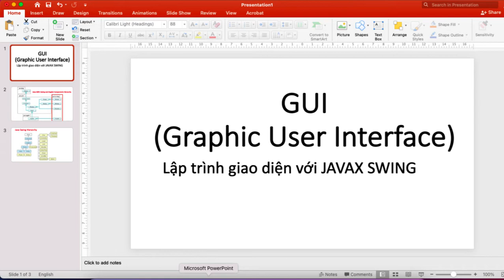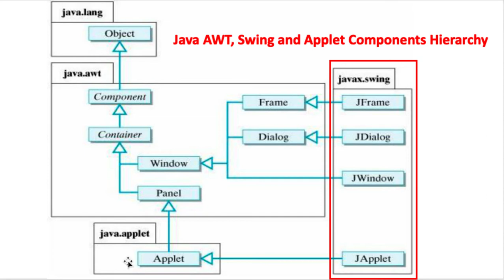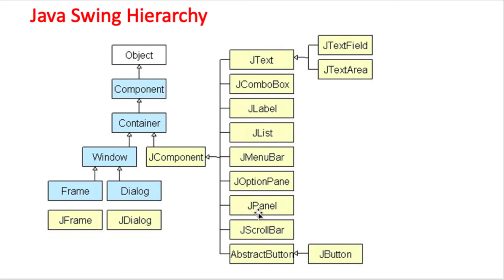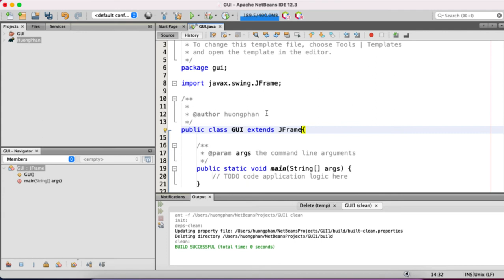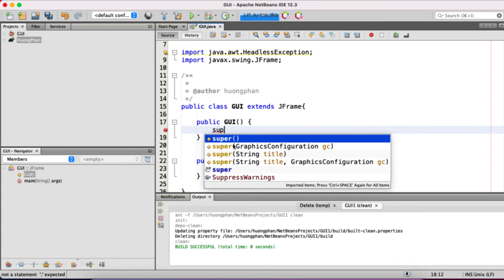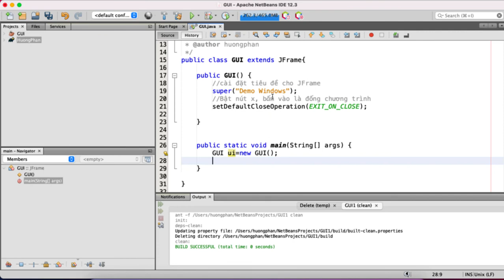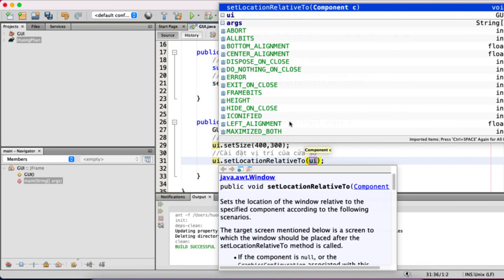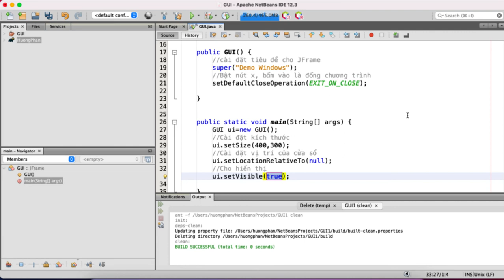Java GUI - Giới thiệu lập lập trình Giao diện với Javax Swing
Mục đích:
- Thực hành cách hiển thị cửa sổ Windows trong Java
Viết class kế thừa từ JFrame